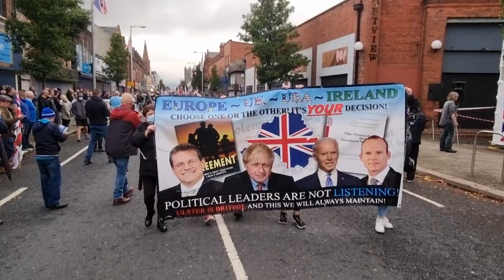ANTI-EU RESISTANCE: United Unionist/Loyalist protest parades arrives at the Anti-Protocol Rally